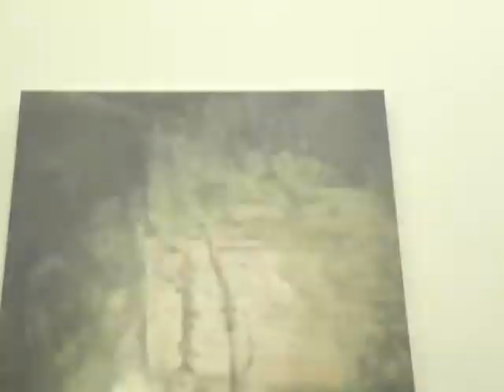LucTuymans opening @ David Zwirner Gallery, NYC ft. James Kalm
Due to Hurricane Sandy, post-poned opening in 1/2013 @ David Zwirner Gallery , New York City ; featuring NYC art blogger James Kalm.  : I'm featured at the end of his film... Also known as Loren Munk . Who's the papparazzi?